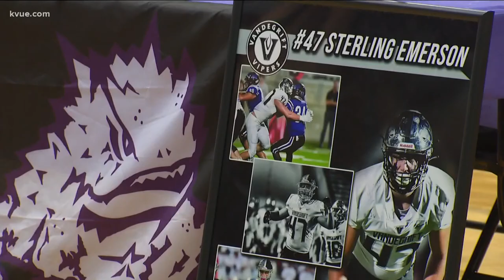Vandegrift students head off into the world of college sports, rivalries emerge | KVUE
Signing day saw young athletes at Vandegrift High School pledge to various colleges and universities.